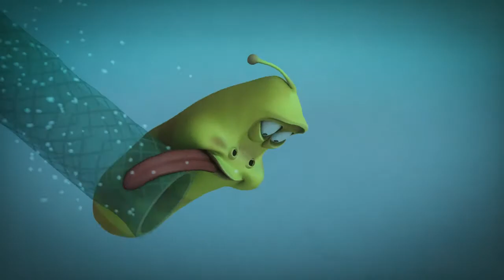LARVA S02 | 라바 시즌 2 | Episode | 023_욕조(Bath) | 케이블 TV_VOD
🐛 시즌 2 - 하우스 라이프 🐛
라바 친구들이 드디어 하수구를 탈출했다! 뉴욕의 아파트에 자리 잡은 레드와 옐로우. 먹을 것도 놀 것도, 새롭고 신기한 것 투성이다! 하지만 위험한 일도 잔뜩. 여기선 무슨 일이 일어날까?

✨Character / 주인공 소개✨
💛 Yellow 💛